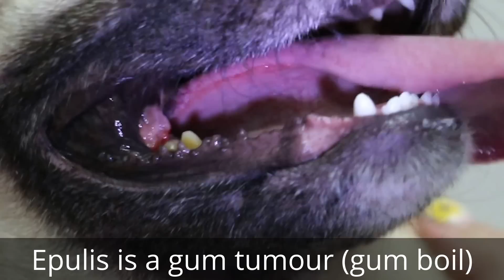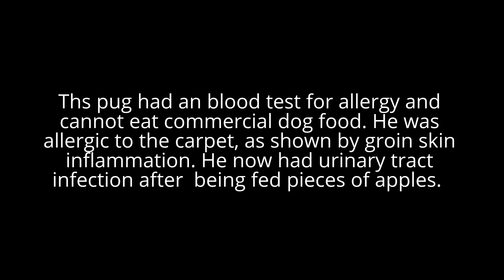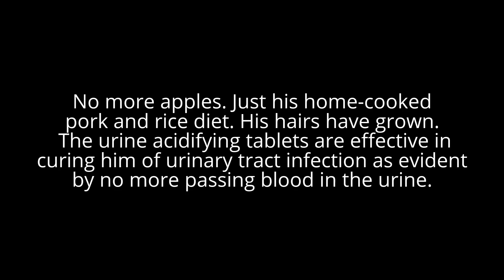A 3-year-old pug has a gum boil and blood in the urine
Blood allergy tests show that this pug is allergic to components of the dry dog food. Groin itchiness disappear after discarding the carpet. But now, groin inflammation re-appear after the owner fed apple pieces in addition to the usual pork-based home-cooked food. Blood in urine. Acidifying tablets cure this urinary tract infection and no more apple treats.